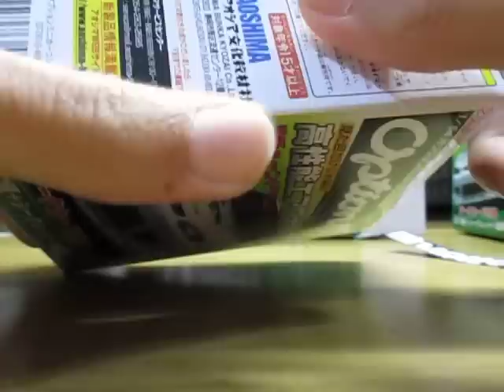アオシマ オプションミニカーコレクション2（４個目） 開封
これが最後!
シルビアS15かっけ～!!